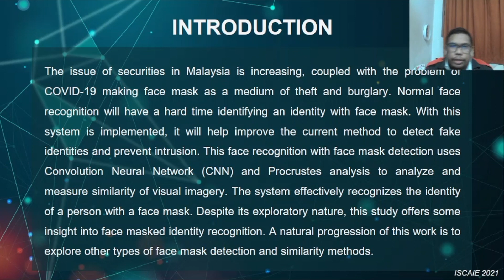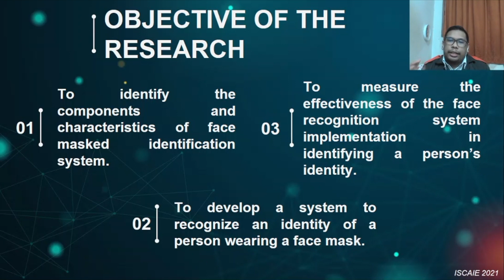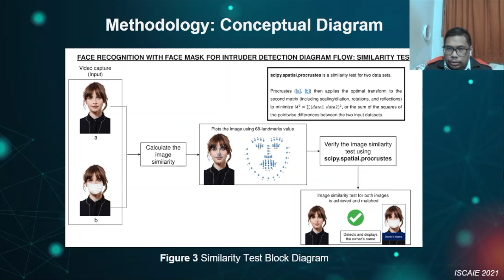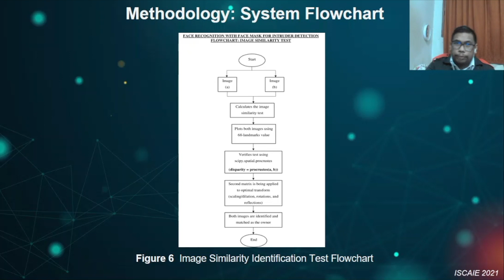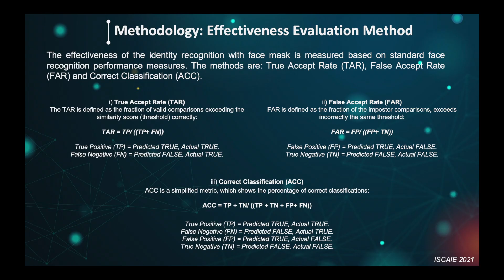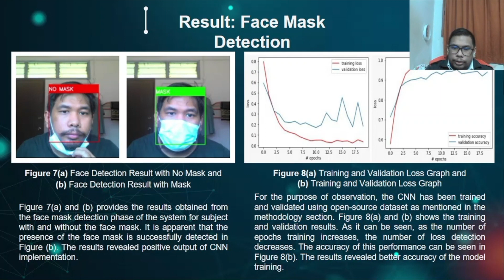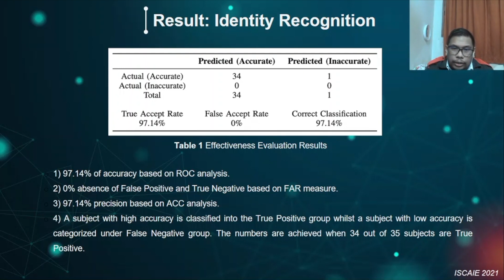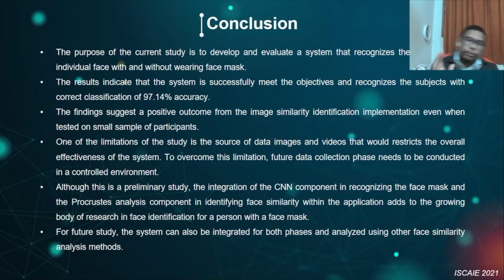ISCAIE 2021 - Face Identity for Face Mask Recognition System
Facial recognition system analyzes and compares patterns based on the facial information of a person. The technology is widely implemented as a security mechanism in the area such as public surveillance and mobile communication to identify the identity of a person. Today, wearing a face mask is mandatory during COVID-19 pandemic. However, it has become challenging for facial recognition technology to recognize the identity of a person wearing a face mask. This preliminary study set out to develop and measure the effectiveness of a face recognition system to identify the identity of a person with a face mask. The system uses a deep learning model for face mask detection and Procrustes analysis to measure the face identity similarity. A combination of standard face recognition performance measures was used to measure the effectiveness of the system. A self-obtained dataset consists of 35 images of persons with a face mask from different identity background was investigated. Despite its exploratory nature, this study offers some insight into face masked identity recognition. A natural progression of this work is to explore other types of face mask detection and similarity methods.